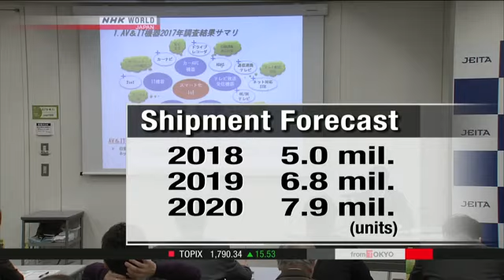TV set sales predicted to rise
Electronics makers in Japan say demand for televisions will grow in the run-up to the 2020 Summer Games, and more than half the sets sold will be 4K models.

An industry association is predicting shipments will reach 5 million units in 2018. That would mark the first increase in 4 years. The number is expected to hit 6.8 million in 2019, as consumers rush to buy ahead of a consumption-tax hike scheduled for late in the year.

Sales are still expected to rise in the following year, reaching 7.9 million as people upgrade to watch the 2020 Tokyo Olympics and Paralympics.

Brisk demand is expected especially for 4K models. They have 4 times the pixels of current high-definition products. 55% of TVs sold in Japan will be 4K in 2020. The ratio last year was 35%.

The association expects the launch of 4K broadcasting scheduled for December to provide an extra boost.